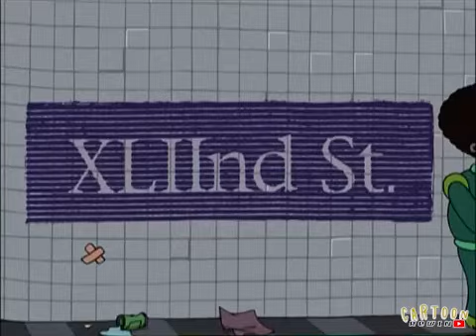Futurama best moments of S2 part 2